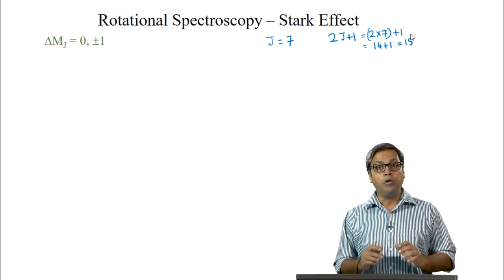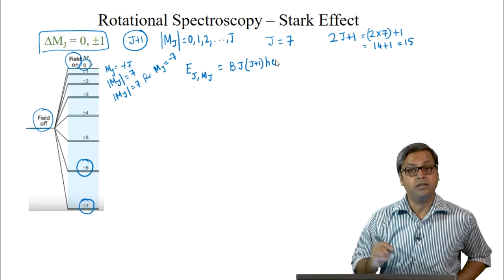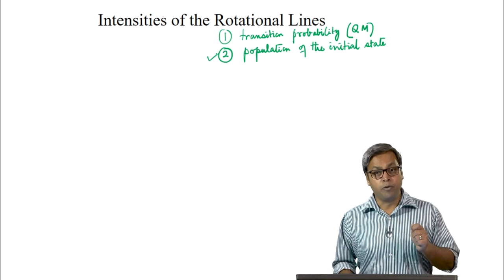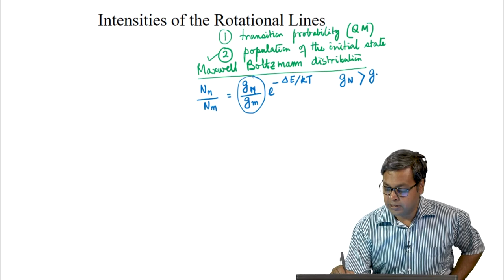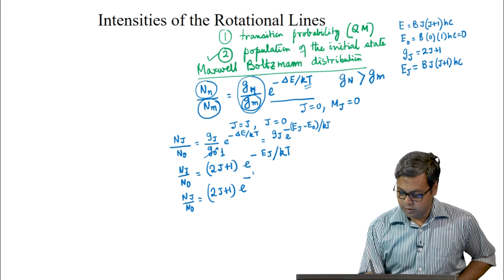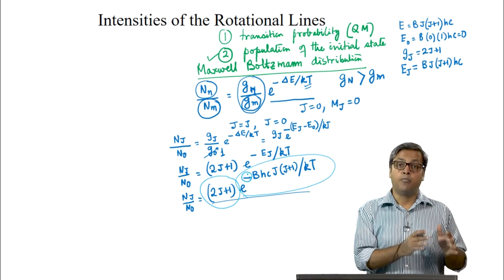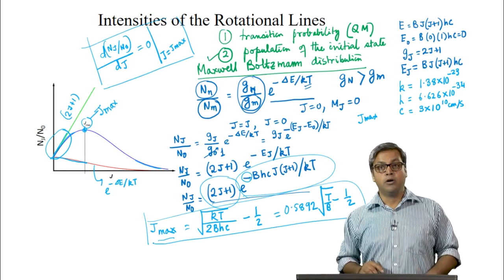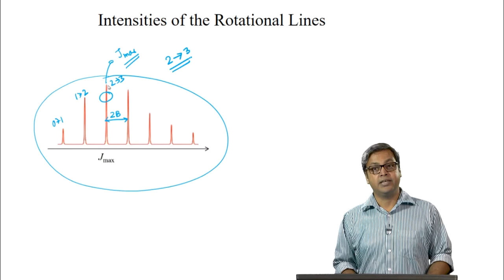Intensities of Rotational Lines